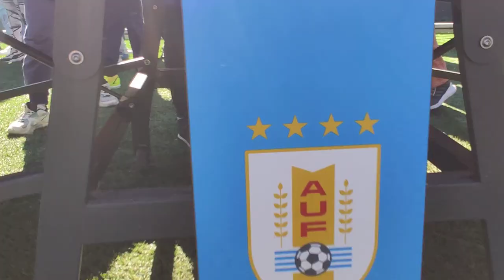Partido de teqball